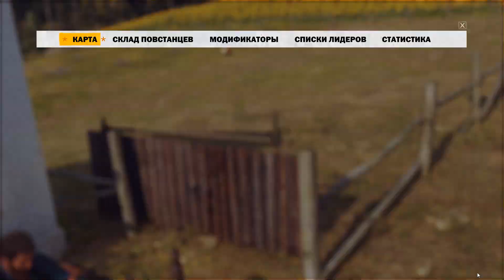Хороший, плохой... Политик! $ Just Cause 3 $ №33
Протагонист игры - Рико Родригес! Место действия — вымышленный остров Средиземноморья Медичи! Главгад -  диктатор Генерал Себастьяно Ди Равелло, стремящийся править миром...